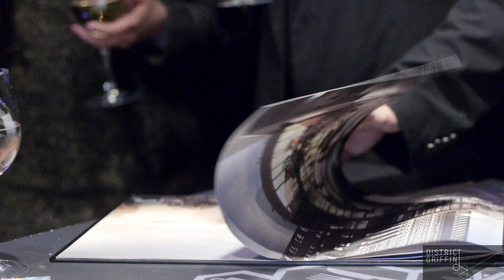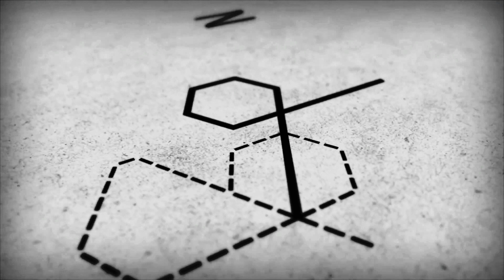FIEVRE DU PRINTEMPS- 3 avril 2013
Vernissage des œuvres de la DJ Fafa Khan ainsi que du photographe Neil Mota qui a eu lieu le 3 avril au District Griffin. Le plus grand projet de condos de Montréal.